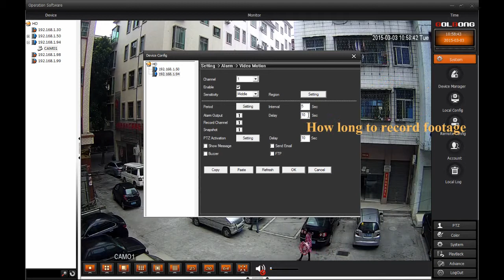How to Set Motion Record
Golbong IP camera is a ready-to-use, robust network camera. This camera brings Golbong's high-performance technology into the realm of small office and retail businesses by offering a cost-effective solution for a broad range of applications. The built-in infrared illuminator ensures effective vision under extreme low-light conditions.
The H.264 compression technology gives clear images while reducing bandwidth and storage by up to 30%.